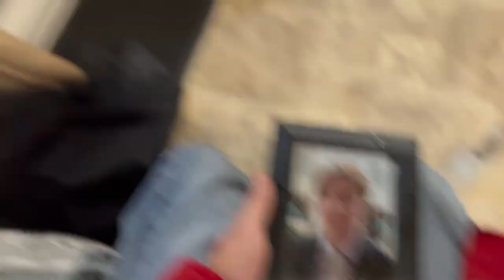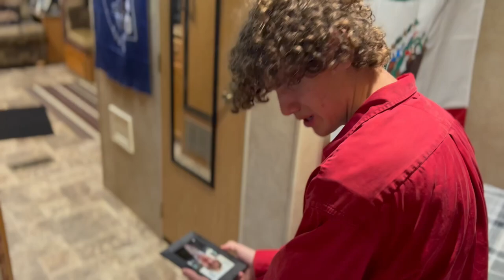Boys Don't Cry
Thomas, a recent high school graduate, learns that his friend, Cole, is moving to a technical school in Atlanta. His other friend, Noah, emasculates Thomas for expressing his feelings of sadness. Thomas tries to show Noah his fault with the power of music.

Will Cole change his mind and decide to stay? Will Thomas ever get out of his depressive state? Will Noah learn that boys should express emotion just like anyone else? All of these questions will be answered in the film of the year, Boys Don't Cry.